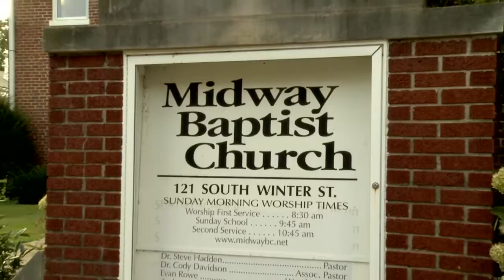Simmons-BSK Service of Christian Unity (Short)